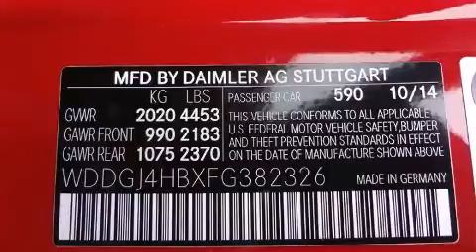2015 Mercedes Benz C Class 2DR CPE C250 RWD 360p 9